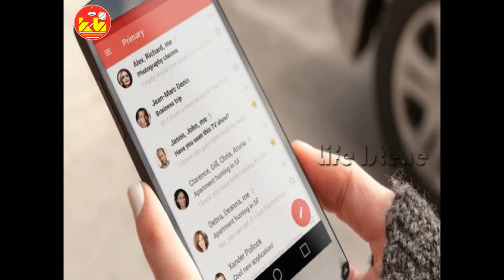e-mail & G mail in trouble # ಇ -ಮೇಲ್ & ಜಿ-ಮೇಲ್ ನಲ್ಲಿ ತಾಂತ್ರಿಕ ದೋಷ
ಕೆಲ ದಿನಗಳಿಂದ e-mail & G mail in trouble # ಇ -ಮೇಲ್ & ಜಿ-ಮೇಲ್ ನಲ್ಲಿ ತಾಂತ್ರಿಕ ದೋಷ # Life istene # e-mail#